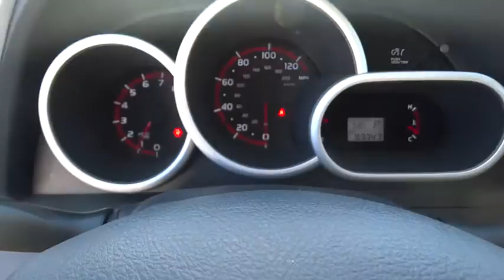2009 Pontiac Vibe Orange County, Irvine, Laguna Niguel, Newport Beach, Mission Viejo, CA 86218A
2009 Pontiac Vibe

Hey! Look right here! Talk about a deal! Your quest for a gently used car is over. This gorgeous-looking 2009 Pontiac Vibe has only had one previous owner, with a great track record and a long life ahead of it. It will not drain you at the pump with its great fuel economy.